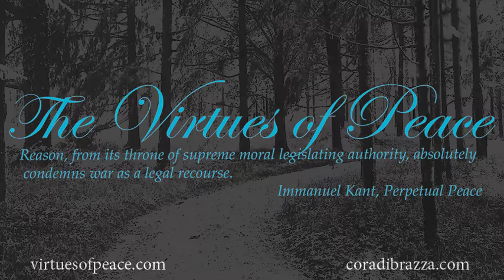#20 Think We Must: An Introduction to The Treaty on The Prohibition of Nuclear Weapons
Opened for signature in 2017, the Treaty for the Prohibition of Nuclear Weapons (TPNW) recently reached an historic milestone when Honduras became the 50th country to ratify the Multilateral Treaty that prohibits its signatures from developing, using and threatening to use nuclear weapons. In effect, the Treaty “bans” its signatory states from possessing nuclear weapons. But what about those states which possess massive nuclear arsenals that have not signed on, including Russia and the U.S.? This show is an introduction to the Treaty which does not take effect until 2021. We focus on some International Law basics, the language of the preamble, and other legal instruments aimed at nuclear non-proliferation.

Show Resources:
1. 25 minute discussion on Al Jazeera about the Treaty on the Prohibition of Nuclear Weapons (TPNW)
2. "The Need of Popular Understanding of International Law" (Elihu Root)

3. A Revolution of Thought: A Thought Community Devoted to Non-Violence, with a focus on Nuclear Weapons

4. Nuclear Weapons: Who Has What at a Glance

5. Story about American POWs who were the victims of the bombing of Hiroshima

6. The Treaty on the Prohibition of Nuclear Weapons

7. Gender and Radiation Impact Project

8. "Nuclear Armed States Panic" (article by Tariq Rauf, a member of Canadian Pugwash)

This is the twentieth episode of the Virtues of Peace podcast, a rebranded "second-generation" of Ethics-Talk dialogues Our podcast draws attention to ideas and personalities - the virtues and moral energies - of the Peace Through Law movement that, unfortunately, remain largely unknown to the public. Dr. Hope Elizabeth May resurrected the show as part of the services offered by the Cora di Brazzà Foundation, which she founded in 2019. The mission of the Foundation is to provide public education about the Peace Through Law Movement. It was was formally relaunched on the historic day of May 18, 2020. Prior to World War 1, May 18 was widely celebrated in the U.S. as "Peace Day" as it marks the opening day of the 1899 Hague Peace Conference — a watershed moment of the Peace through Law Movement. It was at the 1899 Hague Peace Conference when the process of building international institutions aimed at the non-violent resolution of conflicts began. This accomplishment was a direct outgrowth of the Peace through Law Movement and the advocacy of individuals, many of them women such as Cora di Brazzà and Bertha von Suttner, who did not have a formal political voice.